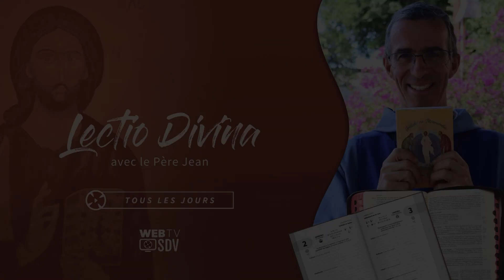« Le Seigneur est roi ;il s’est vêtu de magnificence» | 13/07/24